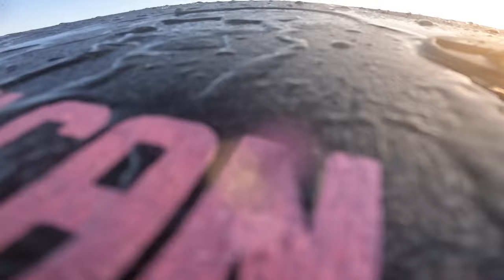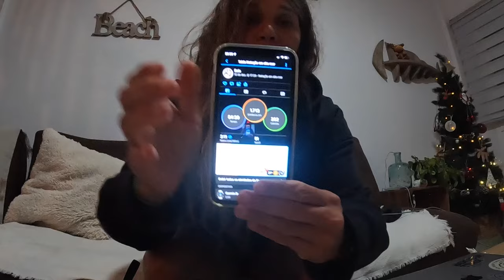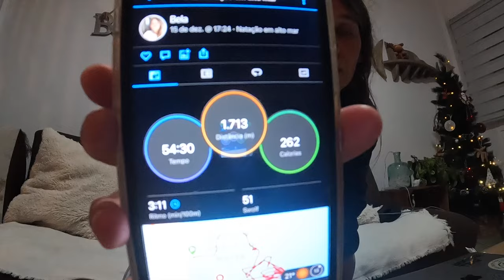Como REMAR MELHOR no bodyboard | Pegar onda INSANAMENTE dia 2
Pegar onda INSANAMENTE | Como remar melhor no bodyboard

*VLOGS*